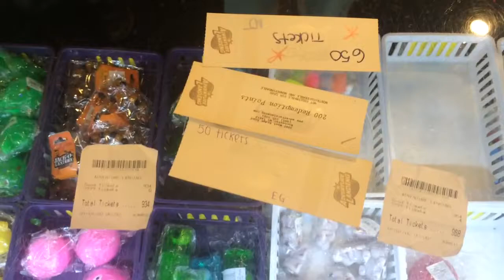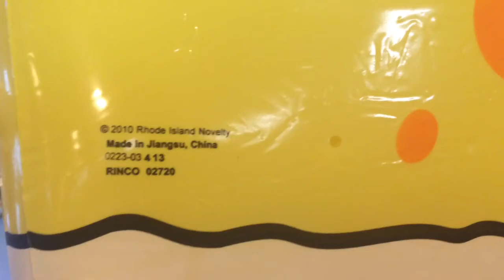Adventure Landing 2015 (#26)